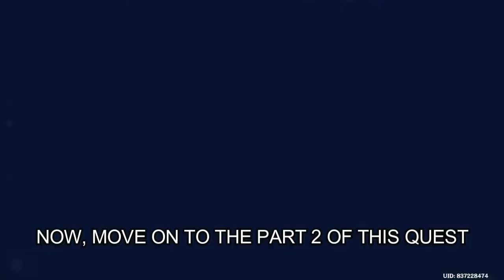Orobashi's Legacy Part I - II + (Bug Fixed) - Genshin Impact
Timestamps :
00:00 - Part I
04:25 - Part II
14:31 - Encounter The Bug
14:42 - How To Solve The Bug
15:47 - Part II Complete
If You Like This Video, Then Smash The "LIKE" Button...If You Like This Channel, Smash The "SUBSCRIBE" Button & Hit The "BELL" Icon, So You Get Notified Whenever I Release A New Video